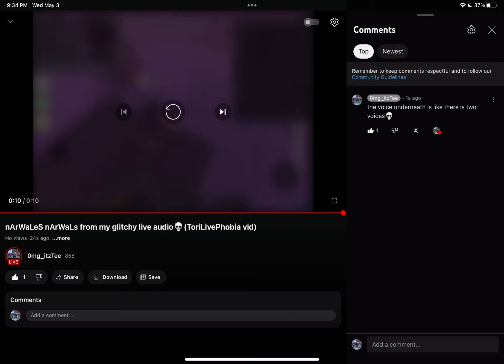Speed version LOL